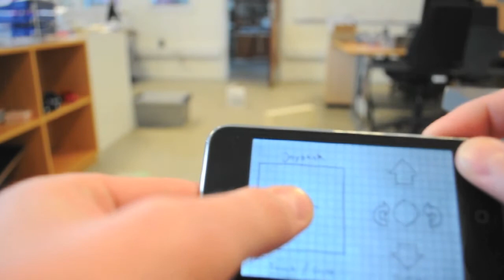Controlling a CoroBot with an iPod Touch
The video shows a Coroware CoroBot being controlled by an iPod Touch. The iPod uses a custom-made app, providing a joystick (x,y) output, and five discrete buttons. The joystick can use both the touch field shown in the app, or the iPods built-in accelerometers to move the robot around. Both joystick and button values are sent to the robot over WiFi using a UDP socket.
The robot is running WindowsXP on a small Atom ITX board. For controlling the various parts of the robot the standard Coroware services for Microsoft Robotics Developer Studio (MRDS) are used. A small C++/Qt listener app receives data from the iPod, and by using seDSSP ) also acts as a service in the MRDS controller.

I apologize that it was not possible to get both robot and iPod in focus (rather annoying to do with a Nikon D5000;), but I hope that the video serves its purpose in spite of this. Make sure to watch the video in hi-def!

Thanks to Birdie Bird Makes Little Norm Cry ) for allowing the use of "We salute hammers hitting bells" for the musical score.